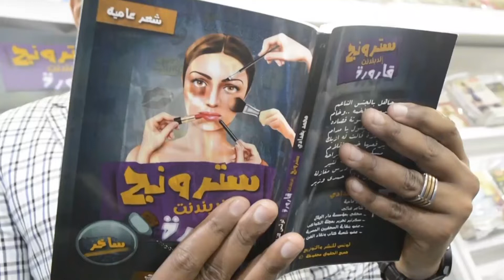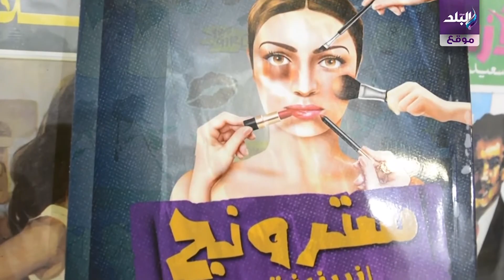صدى البلد | مؤلف سترونج إندبندنت قارورة يتحدث عن الكتاب الأكثر مبيعاً في المعرض